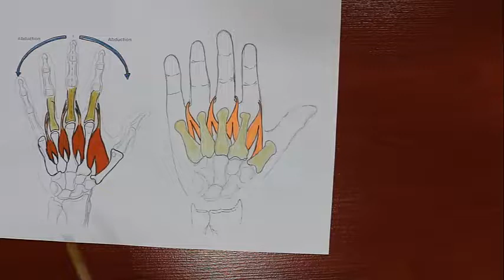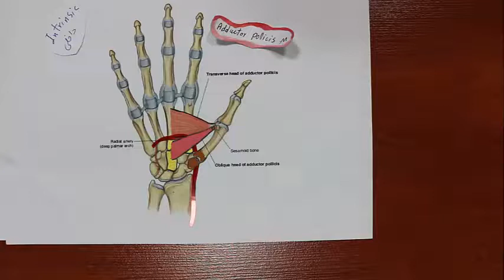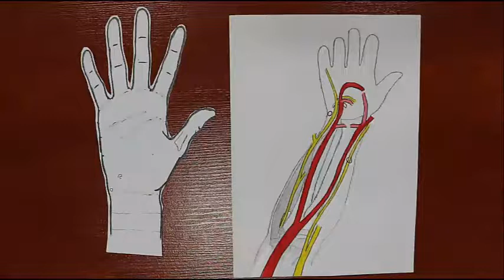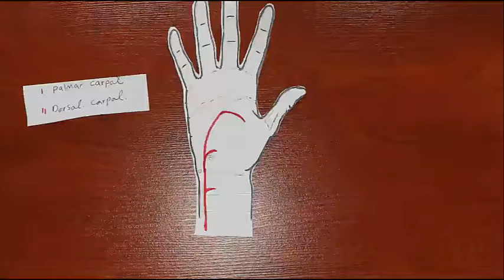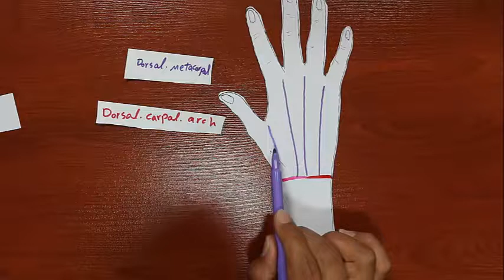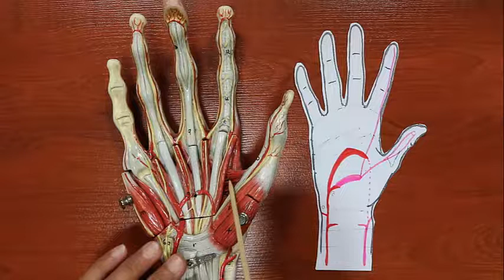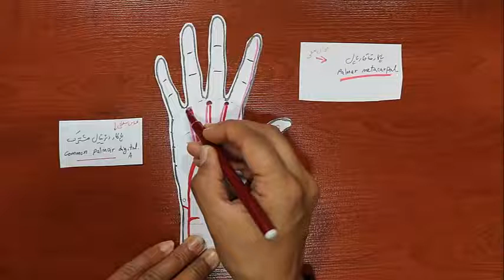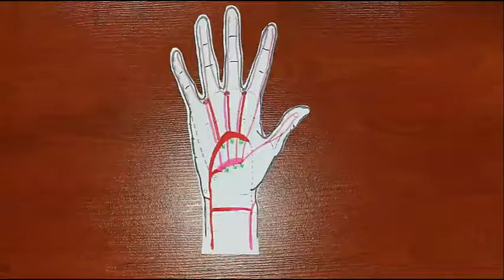جلسه بیست و ششم : شبکه شریانی دست | آموزش جامع علوم تشریح (آناتومی) اسکلتی - عضلانی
✅ بسیار کاربردی برای مبحث خون گیری ، رگ گیری و آنژیوکت زدن به بیماران

👩‍🏫 مدرس : استاد دکتر لیلا بیگم حجازیان (استادیار آناتومی و علوم تشریح ، عضو هیئت علمی دانشگاه علوم پزشکی بابل)

📚 درس : علوم تشریح (آناتومی) سیستم اسکلتی - عضلانی ، ویژه پزشکان
📖مبحث : شبکه شریانی دست (رادیال و اولنار)
🩺 جلسه : بیست و ششم
🎓 دانشگاه : مجازی

🎥تمامی ویدئوهای دوره جامع آناتومی سیستم عضلانی-اسکلتی با تدریس جمعی از برترین اساتید علوم تشریح کشور در همین کانال یوتیوب قابل دسترسی می باشد. (در Playlist سیستم عضلانی اسکلتی =